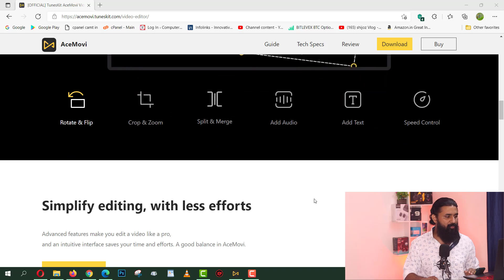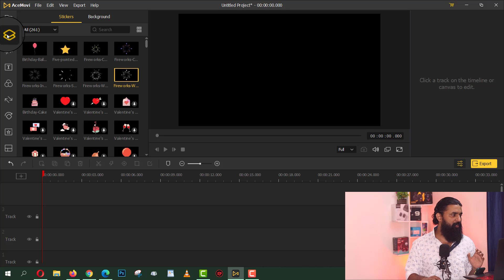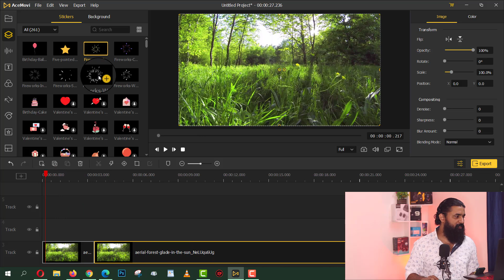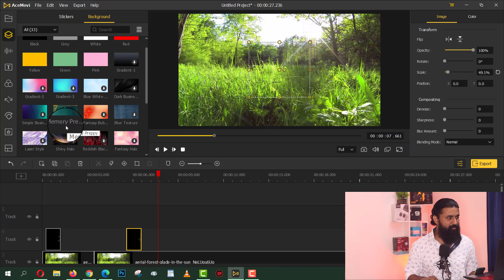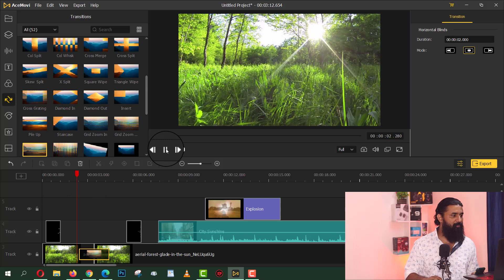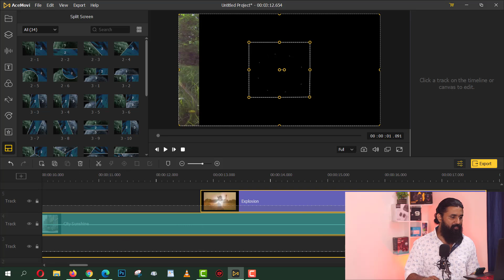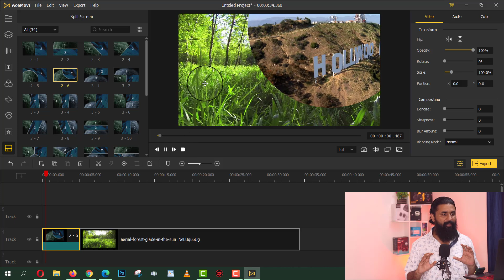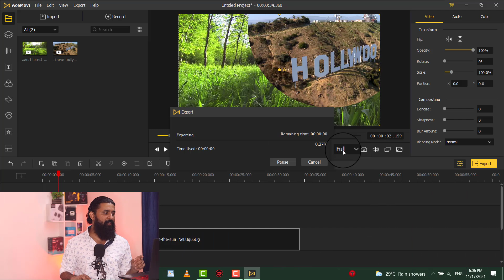Best Video Editing Software 2021-2022 Windows Mac | TunesKit AceMovi Video Editor | Malayalam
and mobile tips

Best Video Editing Software 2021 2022  Windows  Mac | TunesKit AceMovi Video Editor